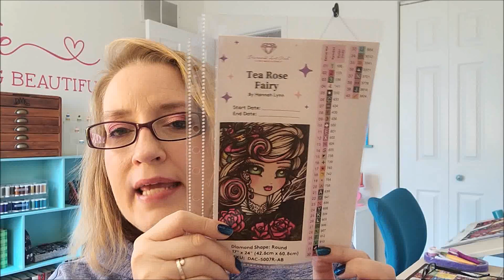May 1, 2023~Quick Update~stitching progress + purchases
5.5 by 8.5 binder

5.5 by 8.5 sheet protectors:

My diamond painting desk

Where I buy my putty:

Sticky Bead Mat

Joyce Meyer Everyday Life Bible

Clip on lamp

Cushion Lab Seat Cushion

Cushion Lab Back Cushion